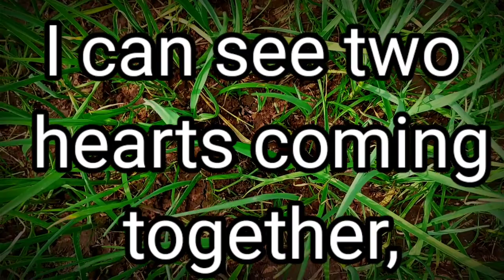Love is filled in the air | Love Poems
Love is filled in the air | Love Poems ❤️ Love Quotes